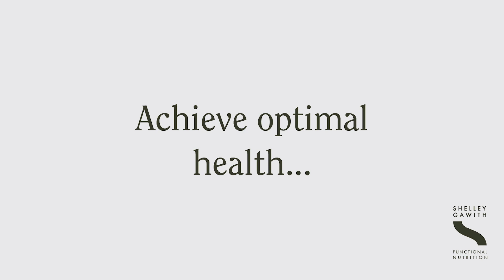Why am I SO tired? - How to get more ENERGY!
Do you know what is responsible for producing energy in your body? It’s two glands the size of almonds called our ‘adrenal glands’. They are tiny, and they produce most of the energy in our body. When those glands are worn out or tired we are not going to have amazing energy. A lot of clients, when they first start working with us, want more energy. And another thing we hear all the time is that once they finish working with us, clients can’t believe the amount of energy that they now have.

Watch how we work with our clients to heal there adrenals .

ONLINE COURSE - '3 Steps to Finding YOUR Personalised Power Foods'